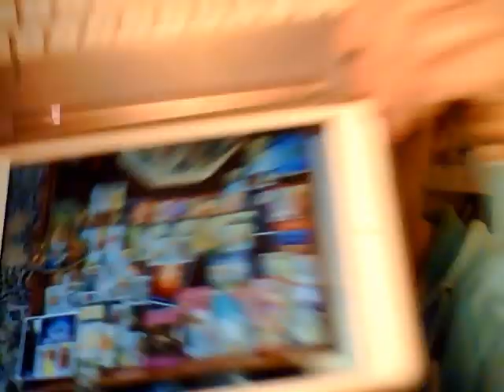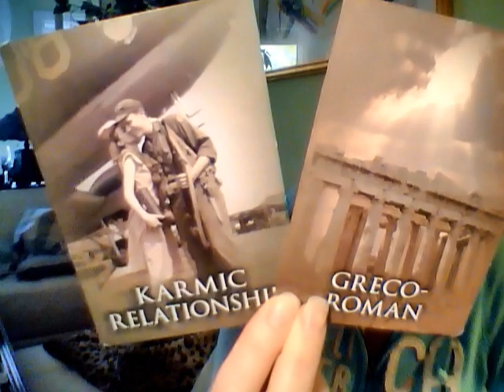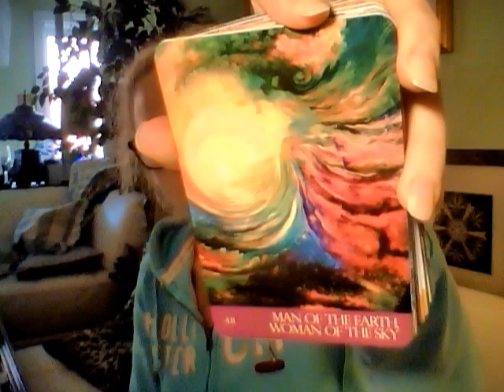TWIN FLAME UNION War to Surrender; Root to Crown 11/08/2018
Coaching and Tarot/Oracle card readings:
30 minutes   $55
60 minutes $99
90 minutes $133
3-WEEK FRIENDS CHALLENGE $333 (INCLUDES 6 hours and 57minute clearing video)

I am a Golden Blue Ray Twin Flame here to guide you on your path of awakening to understand your highest potential. My aura is green & yellow healer. I am identified as a “Blueprinter” (Jesus and Mary Magdalene) directly connected to Lord Sirius and Sophia (Mary Magdalene). Understanding the healing process is the key to fast tracking into HARMONIOUS UNION. I am a Spontaneous Channel, Reiki Master, Tarot Reader, Numerologist and Songwriter. My music carries my 3rd energy and can activate you over and over again to bring up blocks and wounds to clear.